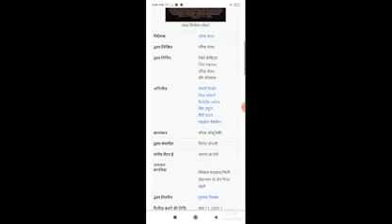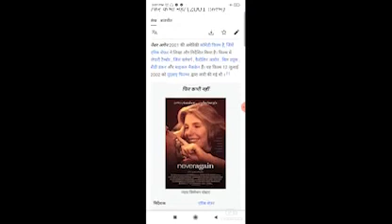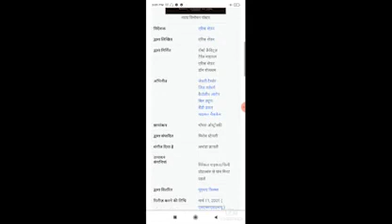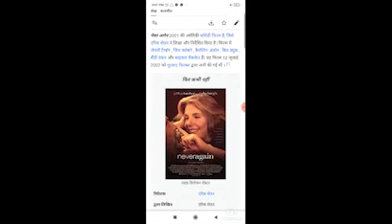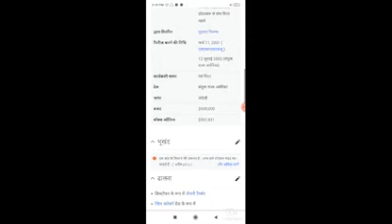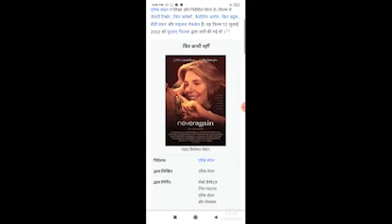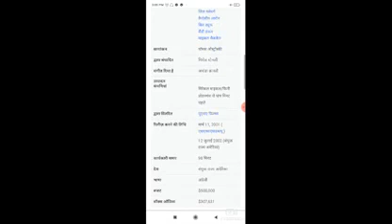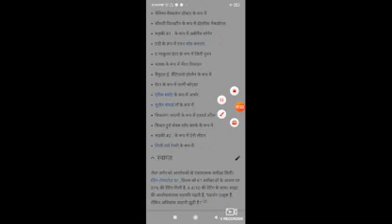Never Again Full Movie Facts / Jeffrey Tambor / Jill Clayburgh / Caroline Aaron / Bill Duke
In this video we will tell you about fact and review of movie Never Again.